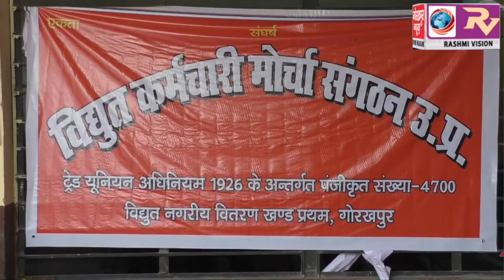मारपीट के विरोध में विद्युत कर्मचारी मोर्चा संगठन में विद्युत नगरीय वितरण खंड प्रथम टाउनहाल पर किया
संविदाकर्मियों द्वारा कार्यालय सहायक के साथ हुई मारपीट के विरोध में विद्युत कर्मचारी मोर्चा संगठन में विद्युत नगरीय वितरण खंड प्रथम टाउनहाल पर किया विरोध प्रदर्शन